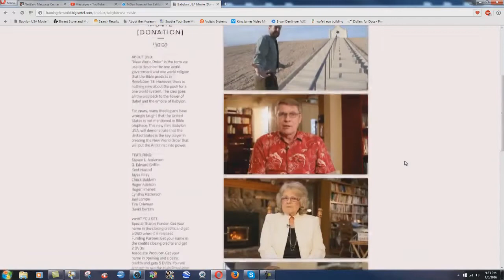The Jesuitical Doctrines Of Hovind And Steven Anderson - Bryan Denlinger